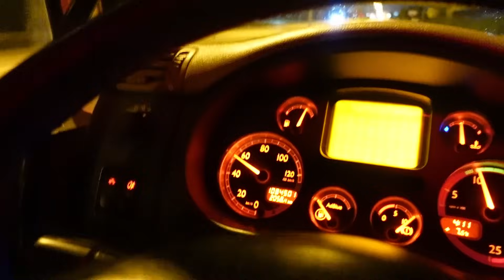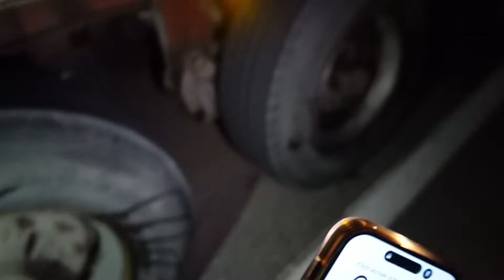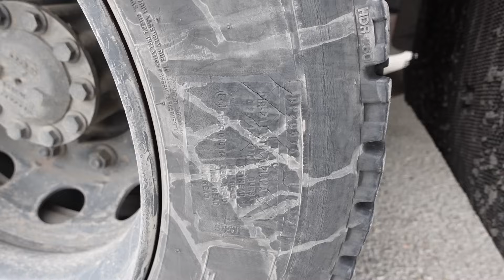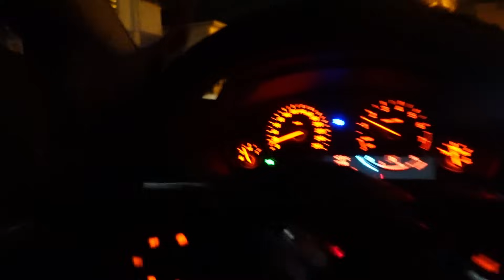YOLDA TIRIN 2 TEKERİ PATLADI 🛞 💥 | amcamın tırla kaza yapması 🚚 , olaylı gün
instagrama gelmeyi unutmayın :))